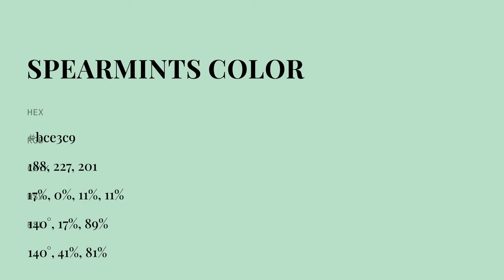Spearmints color bce3c9 hex color - Green color - Warm color bce3c9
What color is Spearmints ? bce3c9 hex color - Green color - Warm color bce3c9

Hex bce3c9 Color Code is also known as Spearmints color.

Hex bce3c9 Color code in RGB color code model is created after adding 73.73% red color, 89.02% green color and 78.82% blue color.
Hex bce3c9 Color code in CMYK color (process color) code model is generated after subtraction of 17% cyan, 0% magenta, 11% yellow and 10% black.